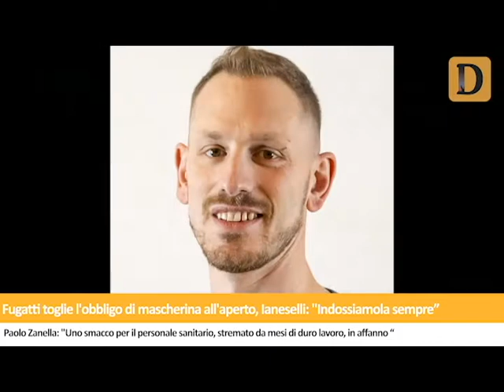Tg del 03/12/2020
Le notizie de Il Dolomiti di giovedì 3 dicembre lette da Nereo Pederzolli con CAF ACLI (Trento, Trentino-Alto Adige)